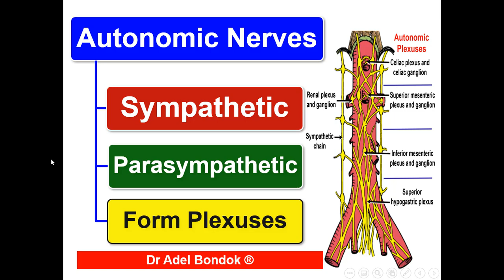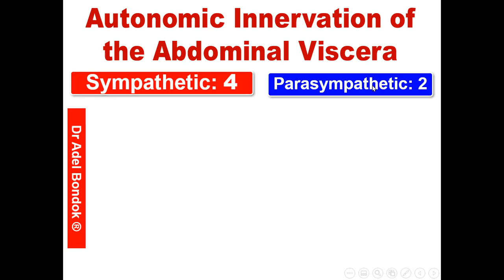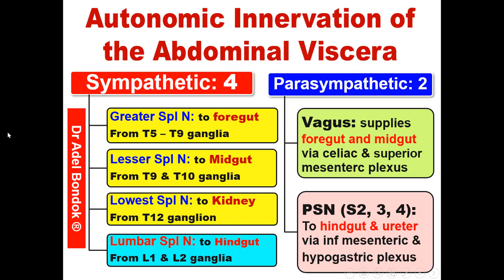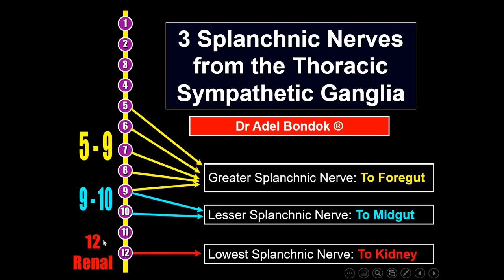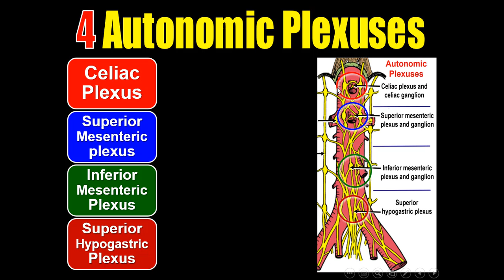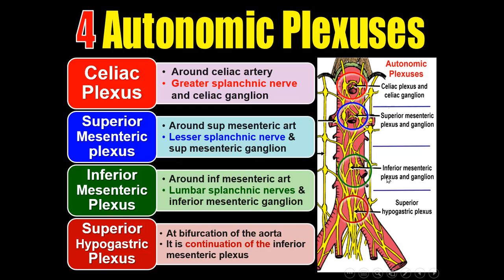Autonomic Innervation of the Abdominal Organs, Dr Adel Bondok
Dr Adel Bondok Anatomy Teaching Videos.
It describes the sympathetic and parasympathetic innervation of the abdominal viscera:
Sympathetic Innervation:
1. Greater splanchnic nerve: to the foregut.
2. Lesser splanchnic nerve to the midgut.
3. Lowest splanchnic nerve:  to the kidney..
4. Lumbar splanchnic nerves (L1 & L2): to the hindgut.
Parasympathetic Innervation:
1. Vagus nerves: to the foregut and midgut.
2. Pelvic splanchnic nerves (S2, 3, 4): to the hindgut and ureter